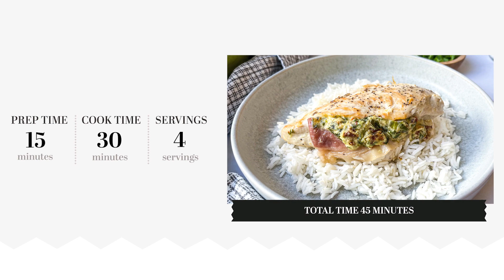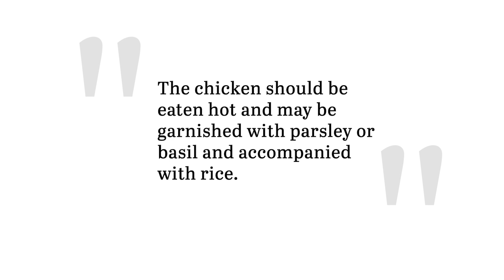Stuffed Chicken Valentino Recipe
This spin on the classic recipe uses a seasoned cream cheese and herb blend in the filling instead of the fontina cheese that makes the chicken extra unique. Accompany the dish with rice or pasta, and add a green vegetable or salad to make it into a complete meal.